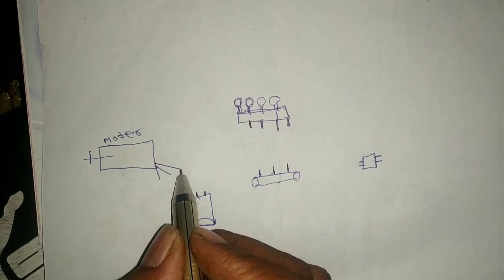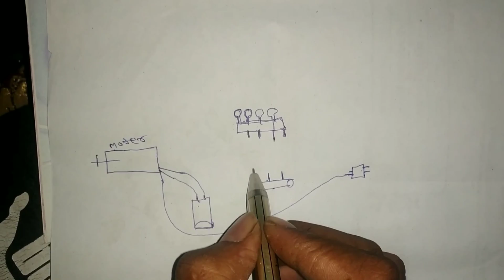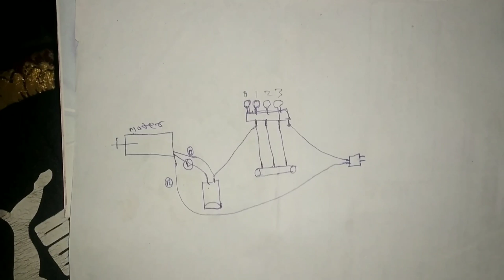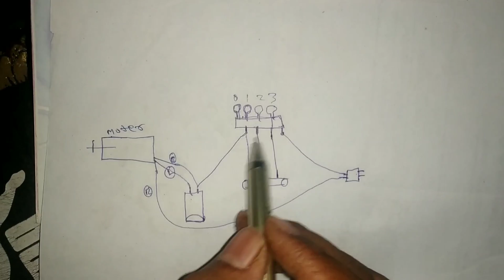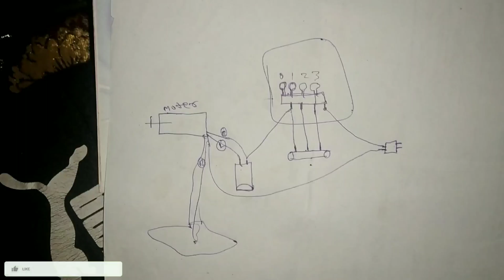टेबल फैन सभी वायरिंग कनेक्शन/table fan full wiring connections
Gorilla tripod
Mobile stand